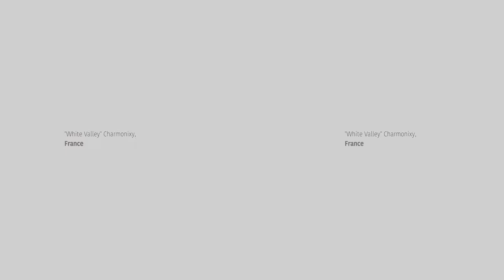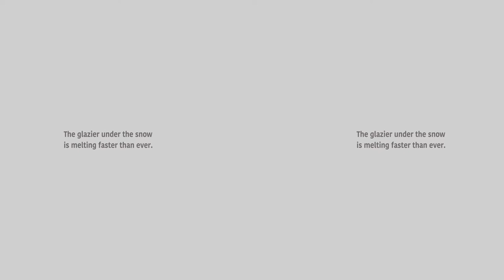Biosphere VR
A ski school coach on the Mont Blanc, a (cedar) tree hugger in Lebanon, an ex-president in Kiribati, A lama in Tibet, a billionaire in Beijing and an Ice climber in Tanzania. Hear how climate change has hurt them and opened their lives for new possibilities and visions of how we all must join forces and wisen up for the future of our Planet.

The project will be shot in 360 3D using the newest technology. We will use leading film sound people to create the perfect illusion of being a witness to the changes - to be close. This is the best form of information. We have received support from the leading national TV stations in Scandinavia who thinks that this will be great. Furthermore we have teamed up with a very innovative company who are going to create educational material for all schools in Scandinavia. The VR experience will become like a field trip where the students can explore together with other schools in other countries. You can read more about the project // Password: bio